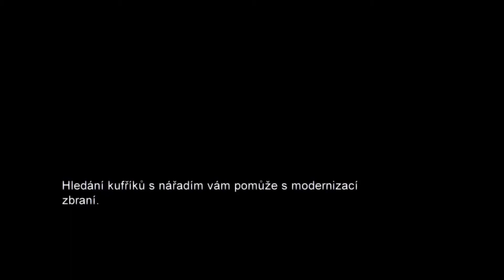The Last of Us Zničující CZ #13 - Noční útěk! [NEJTĚŽŠÍ OBTÍŽNOST]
↓ ❤ OTEVŘI POPISEK A ELLIE BUDE RÁDA! ♣ ↓

Ahoj,

Dneska to bude dobrodružství s Ellie, Samem a Henrym. Nejprve se dostaneme na takové menší stanoviště a poté se zkusíme dostat přes noční hlídače blíže k mostu. kde se potřebujeme už dlouho dostat.

▙ Sluchátka: Panasonic RP-HF100E, Genius gaming

Tagy:
unboxing
prolog
first
czech
czech letsplay
last
of
us